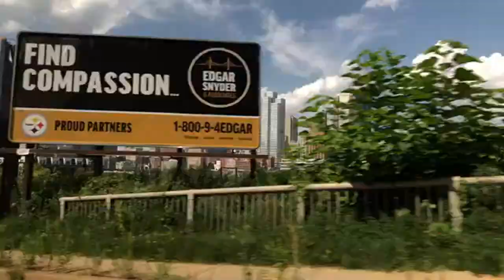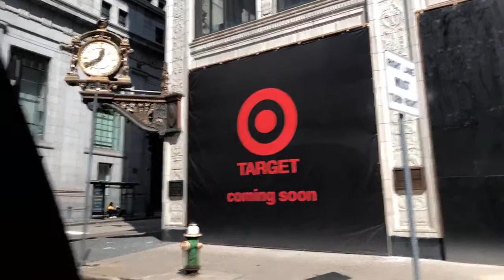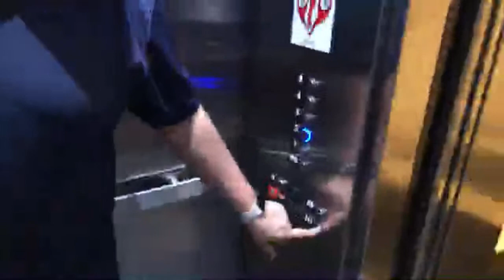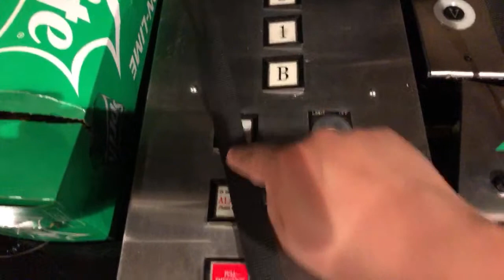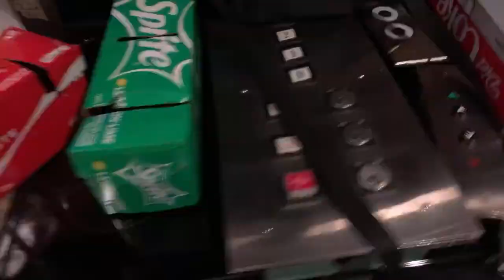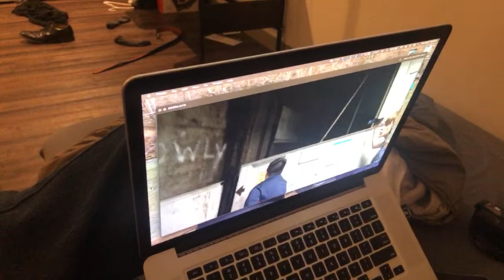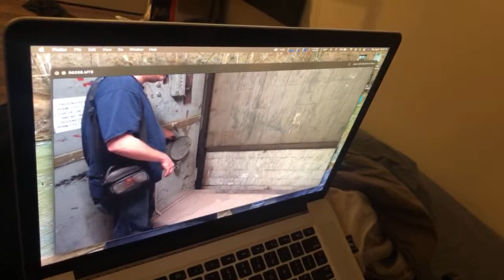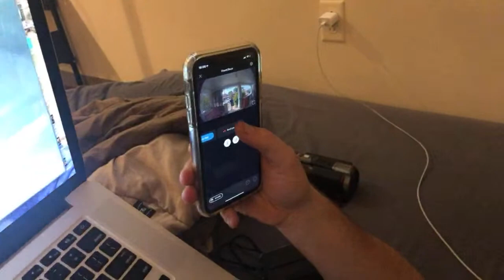Hanging in Pittsburgh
Support elevaTOURS!